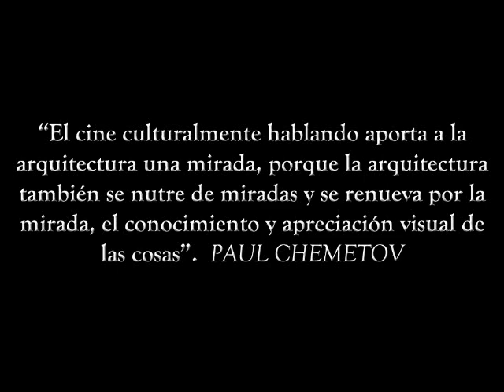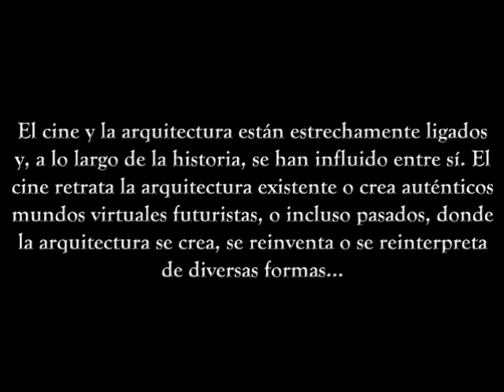CINE EN LA ARQUITECTURA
Sera que cuando los directores, proyectan peliculas con tendencia futirista son una premonicion de como el ser humano va a evoluciona